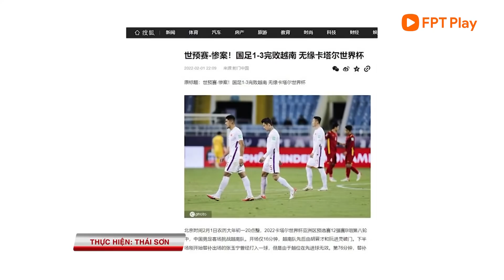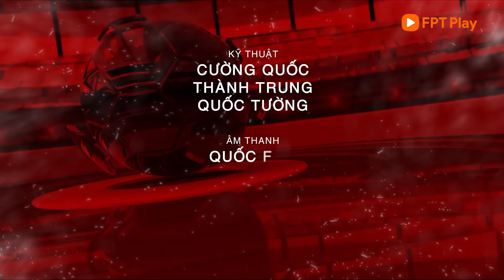BẢN TIN 02/02 | ĐT Việt Nam đi vào lịch sử - Tuyển nữ Việt Nam ăn "lẩu thái" ngày mùng 2 Tết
BẢN TIN 01/02 | Chúc mừng năm mới! Chờ đội tuyển Việt Nam đánh bại Trung Quốc

Xem thêm:
FPT Play - Không giới hạn